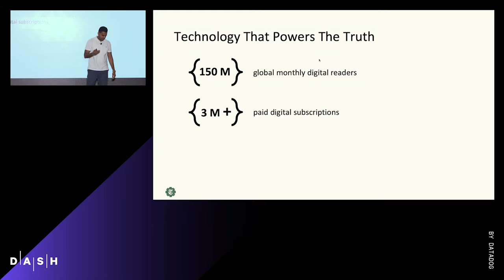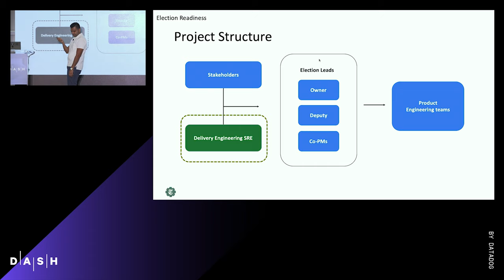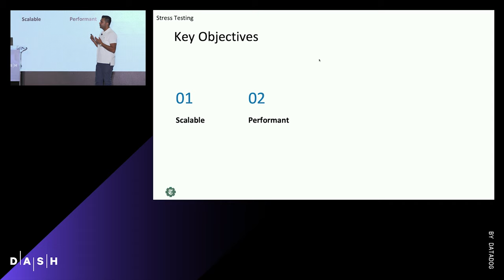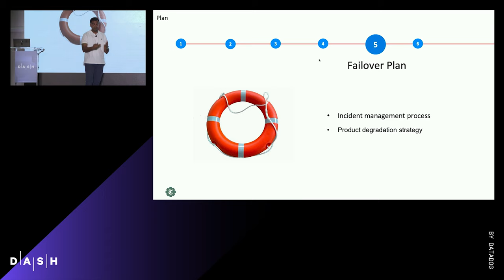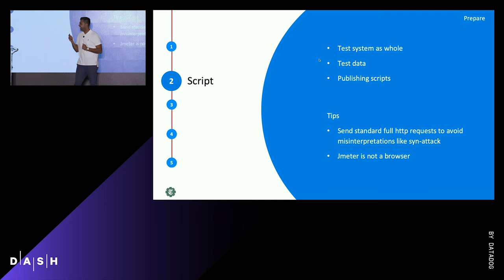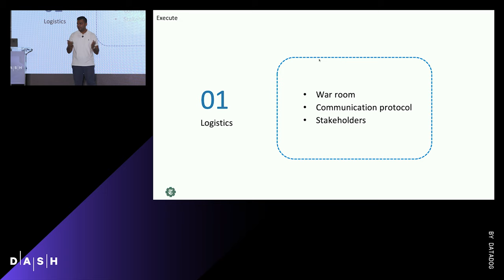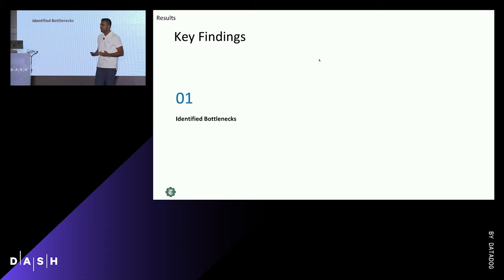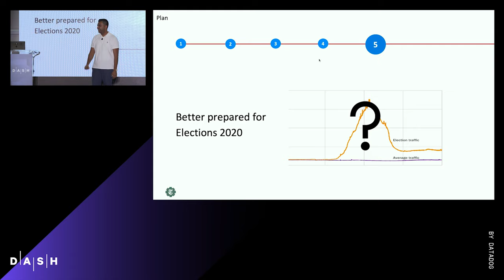Stress Testing in Production: The New York Times Engineering Survival Guide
In the new era of cloud infrastructure, stress testing plays a vital role in understanding the limitations of your systems. This talk covers how the New York Times used stress testing in preparation for a known high traffic event - the 2018 Midterm Elections.